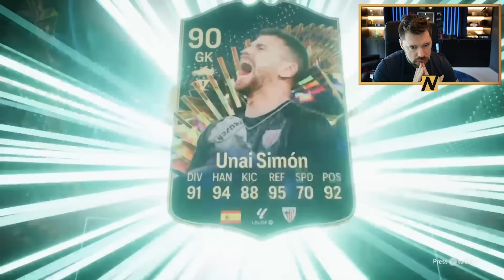La Liga TOTS FUT Champs Rewards!!!